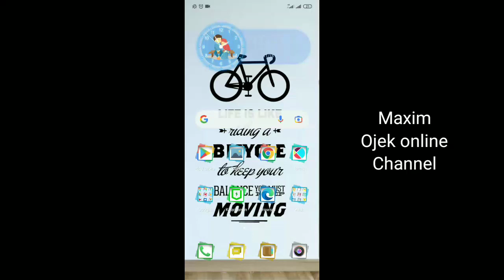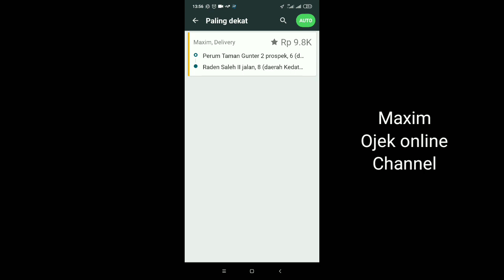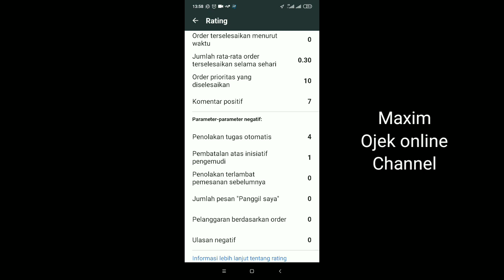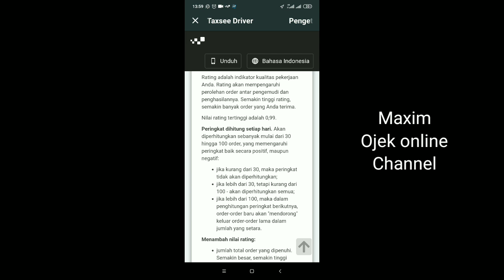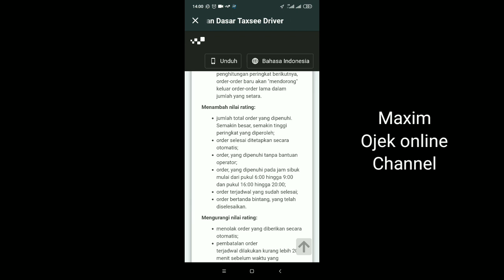Rating Maxim Sudah Muncul !! Berapa Nilainya dan Apa Efeknya ? Maxim Ojek Online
Rating Maxim sudah muncul. tadinya rating Maxim tidak ada atau tidak kelihatan. adapun agar nilai rating Maxim muncul adalah minimal 30 orderan. tapi punya saya baru 27 sudah muncul...